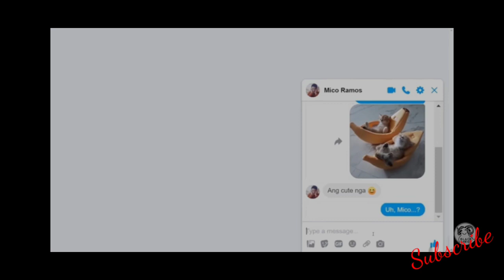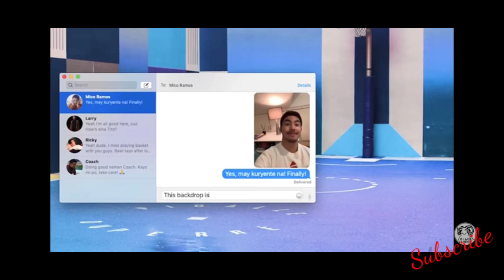Hello stranger ep 3 explained in hindi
" Hello stranger " philipins bl series explained in hindi.

SYNOPSIS :- ek failure but smart or class ke top student ki kahai ❤❤❤

Episode - 3